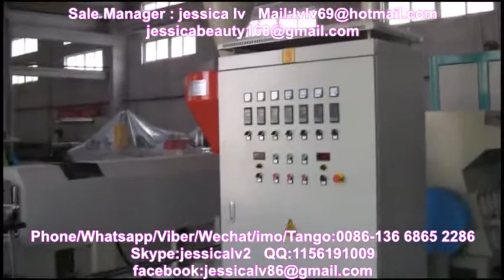ps foam box machine caja de espuma ps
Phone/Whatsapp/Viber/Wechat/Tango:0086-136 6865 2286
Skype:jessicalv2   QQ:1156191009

1. foam sheet extrusion line: make PS foam sheet from raw material. The raw material is general polystyrene granule.

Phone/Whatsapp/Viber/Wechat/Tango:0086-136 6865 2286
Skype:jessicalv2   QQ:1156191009